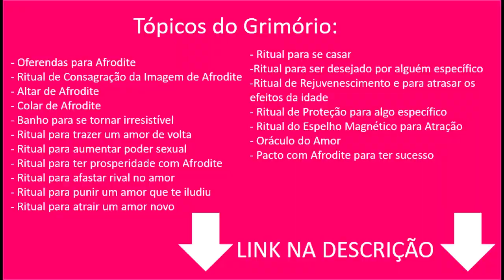EGRÉGORAS DE AMOR - Deidades que trabalham com amor, paixão e conquista - Por Pedro Baldansa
Neste vídeo falarei a respeito das egrégoras de amor . Estas deidades trabalham no plano espiritual com as energias de amor, paixão, romance, conquista, sexualidade, fidelidade, sensualidade e muito mais.